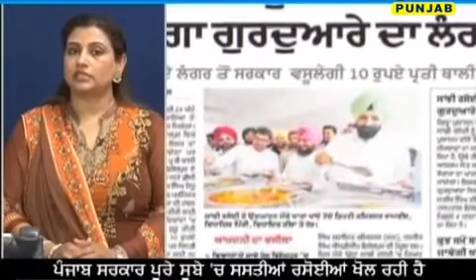PUNJAB ਕਾਂਗਰਸ ਵੇਚਣ ਲੱਗੀ ਗੁਰੂ ਕਾ ਲੰਗਰ!!